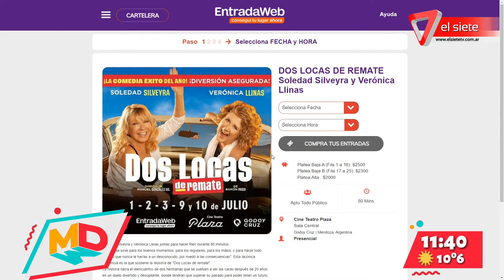Soledad Silveyra llega a Mendoza con "Dos locas de remate"